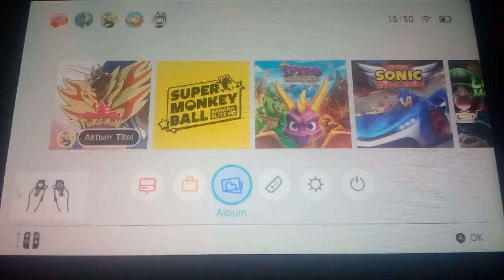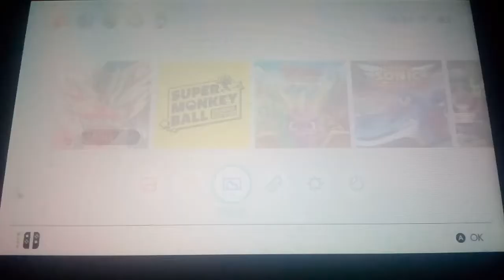Pokémon Schild🎒 Folge es geht nicht um KLAMMOTEN GELD! 💷😏